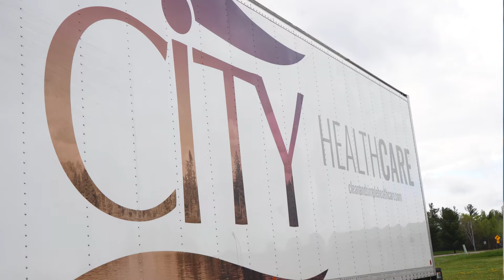Healthcare Means MORE at CITY!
Taking care of PEOPLE is what CITY Healthcare does!
"I think CITY Healthcare is the best option in the region because of our customer service, our responsiveness, and the quality of our product," said John Majchrzak, CITY Healthcare General Manager.
Learn more about CITY and what we can do for your Healthcare operations by visiting,